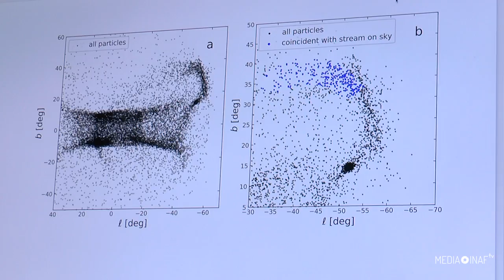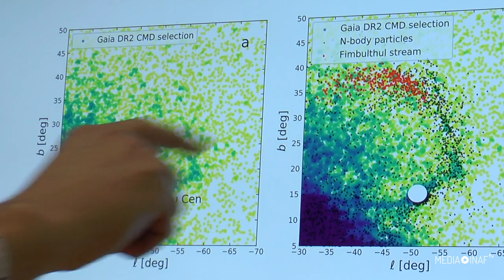Alla ricerca delle stelle perdute del Centauro: intervista a Michele Bellazzini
[English, French, and Italian subs available when captions are enabled]

Il nome ce l'ha da tre secoli e mezzo: Omega del Centauro. Glielo aveva dato nel 1677 niente meno che Edmond Halley, quello della cometa. Ma pensava che si trattasse di una stella. E invece, andando ad ingrandire, si scopre che di stelle, lì, ce ne sono a milioni. Se ne accorge per primo, nel 1830, John Herschel, che lo classifica dunque come un ammasso globulare: il più massiccio di tutta la Via Lattea.

Ma la natura di questo oggetto si rivelerà ancora più sfuggente, ancora differente: né stella né propriamente ammasso, è in realtà un’antica galassia nana. Questo già si sapeva, però c'era un problema: alcune stelle mancavano all'appello. Stelle che avrebbero dovuto disperdersi nel processo di fusione della galassia nana con la Via Lattea, ma delle quali non si trovava traccia. Solo oggi, grazie al satellite Gaia dell'Agenzia spaziale europea, un team di astronomi guidato da Rodrigo Ibata dell'Università di Strasburgo, e del quale fa parte Michele Bellazzini dell'Inaf di Bologna, è riuscito a trovarle.